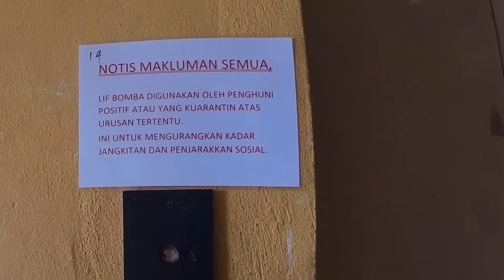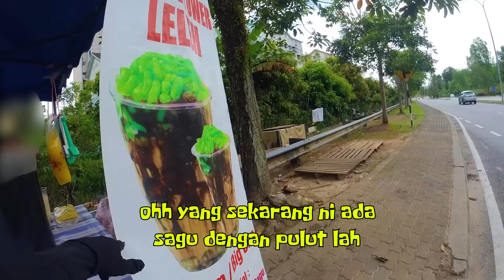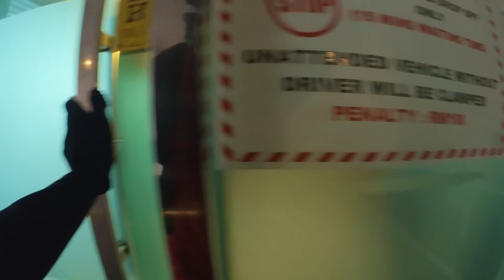BUDAK LAJAK BUAT HAL!!!